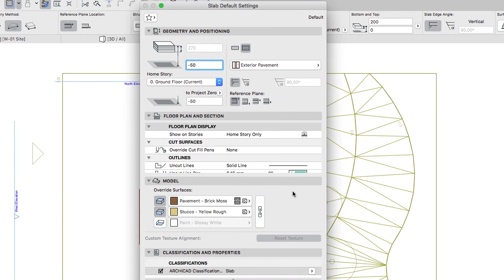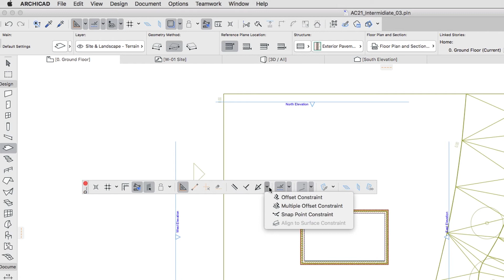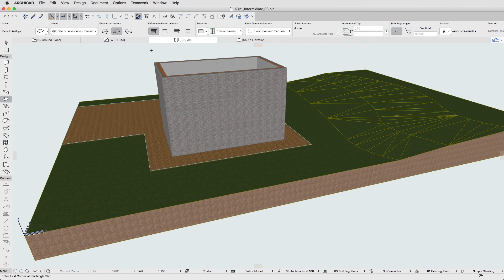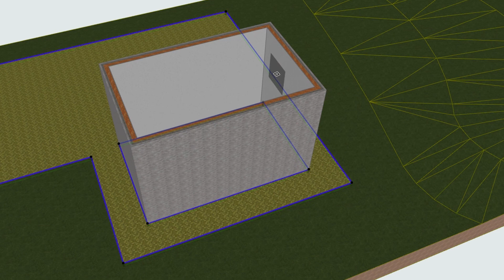Creating Pavement - ARCHICAD Training Series 3 - 09/84